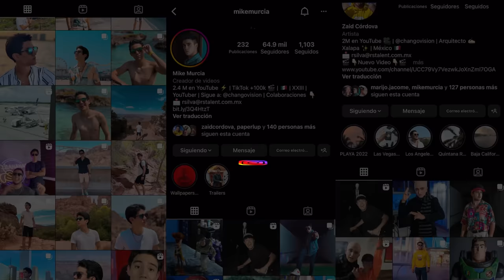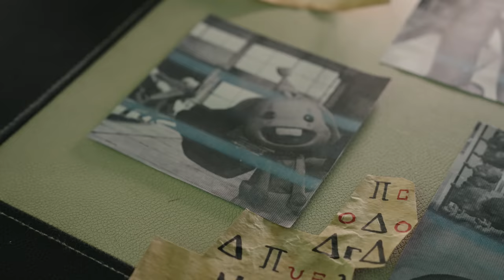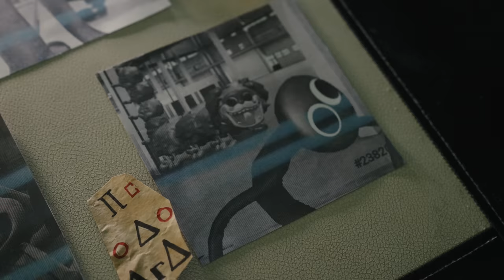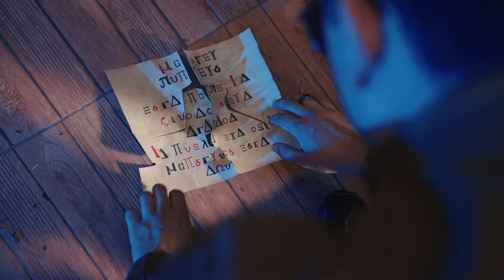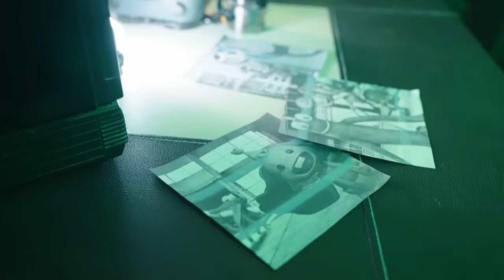POPPY PLAYTIME VS RAINBOW FRIENDS |MONSTER HUNTERS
Los grandes se enfrentan! Poppy playtime vs Rainbow Fríends 👀😱🙌🏻 ¿cual es su favorito?